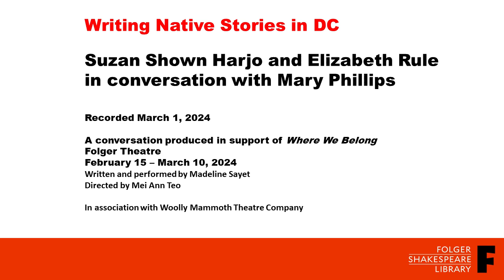Writing Native Stories in DC: Suzan Shown Harjo & Elizabeth Rule in conversation with Mary Phillips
On March 1, 2024, the Folger Shakespeare Library convened a virtual conversation around writing Native stories in DC. This conversation was produced in support of Where We Belong, Folger Theatre (2024),  in association with Woolly Mammoth Theatre Company.

Where We Belong  was written and performed by Madeline Sayet and directed by Mei Ann Teo.

Suzan Shown Harjo is an enrolled Cheyenne citizen of the Cheyenne & Arapaho Tribes, and is Hotvlkvlke Mvskokvlke, Nuyakv. She is founding president of The Morning Star Institute (1984-), which is dedicated to Native cultural and traditional rights and research, sacred places protection and stereotype-busting. She is an activist, poet, journalist, curator, playwright, a founding trustee of the Smithsonian’s National Museum of the American Indian, and a Presidential Medal of Freedom recipient.

Dr. Elizabeth Rule (enrolled citizen, Chickasaw Nation) is a writer, public scholar, and advocate for Indigenous communities. She holds a Social Practice Residency at the Kennedy Center and is an Assistant Professor of Critical Race, Gender, and Culture Studies at American University.

Moderator Mary Phillips is an enrolled member of the Pueblo of Laguna tribe and also from the Umoⁿhoⁿ (Omaha) Tribe of Nebraska. Her career has focused on program evaluation, community-based research, community development, and strategic planning for tribes and Native Americans living in urban areas. She was the co-editor and a chapter author of the book, Speaking In Red: Healing and Mental Health for Native Americans. She is also a powwow dancer and sings "lady back-up" for Native American powwow drum groups.

For full speaker bios, please visit folger.edu